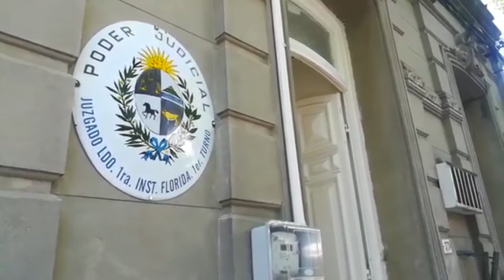AUTOR FIESTA TRABAJOS COMUNITARIOS